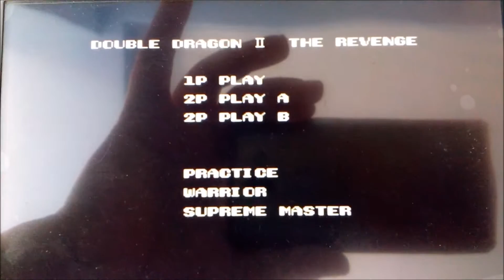wiiu consola virtual double dragon II REDNAND USB READY